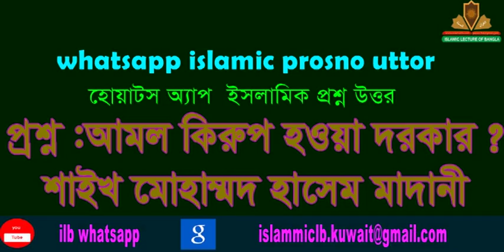আমল কিরুপ হওা দরকার? শাইখ মোহাম্মদ হাসিম মাদানি। |New Bangla Waz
RELATED TOPIC:
1.we all want to know about islam, muhammad, quran, koran, muslim, lecture, allah, mufti menk,
RELATED TOPIC 2:
2.Every muslims want to know about 2020 waz, waz mahfil,  islamic lectures, azhari,

আমল কিরুপ হওা দরকার?
শাইখ মোহাম্মদ হাসিম মাদানি।